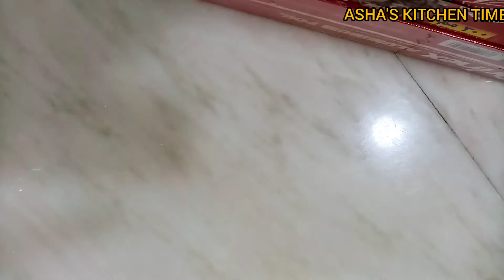If u have 2 potatoes🥔 and flour, u can make these soft delicious chapatis😋❤️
Hello my veiwers your most welcome to the channel and today am going to showing u how u can can make super soft and delicious chapatis in only few minutes.

Ingredients: All purpose flour, warm fresh milk, 2 Irish potatoes, salt, olive oil,